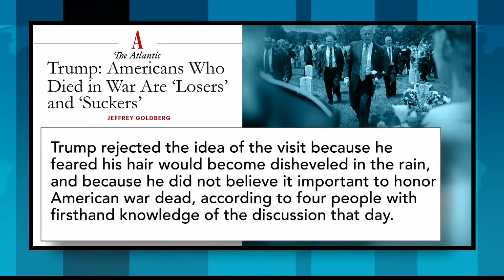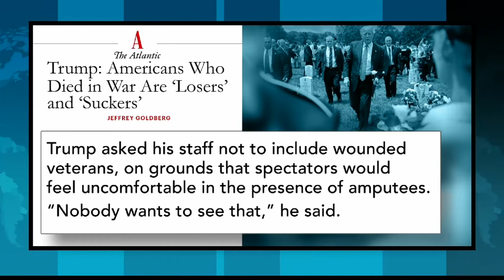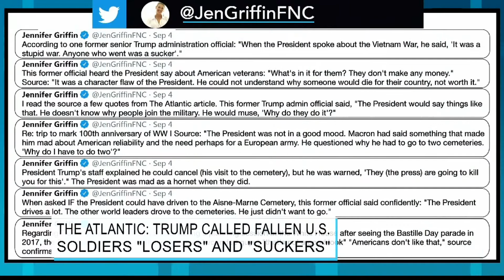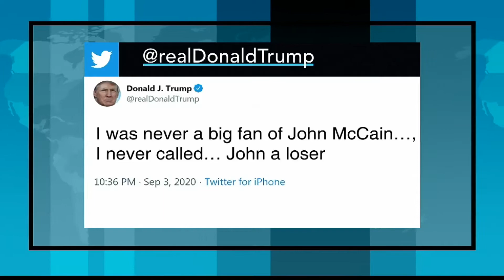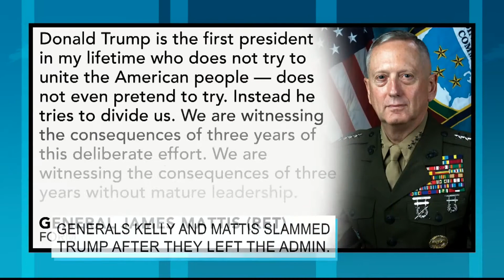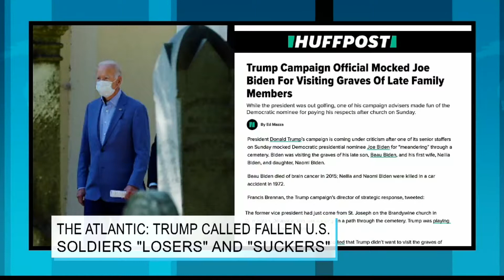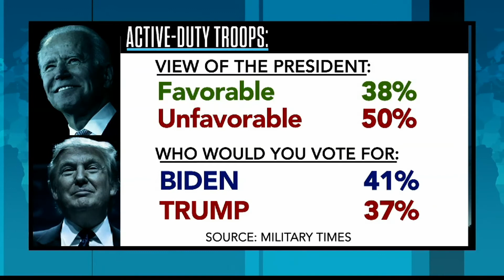The Atlantic: Trump Called Fallen U.S. Soldiers "Losers" and "Suckers"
As President Trump continues to deny a report in The Atlantic saying he called fallen us soldiers “suckers” and “losers,” Richard French looks back at Trump’s history of disrespecting the military.